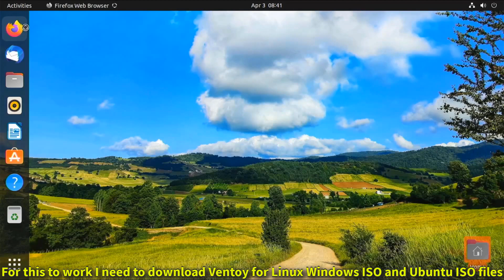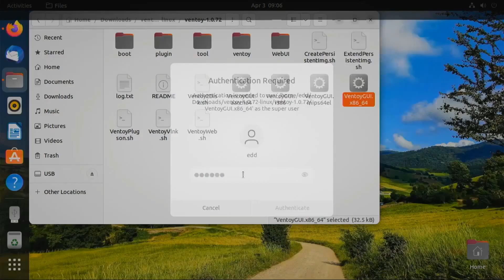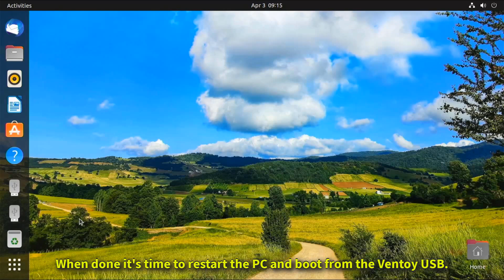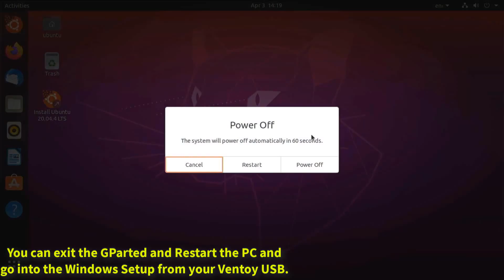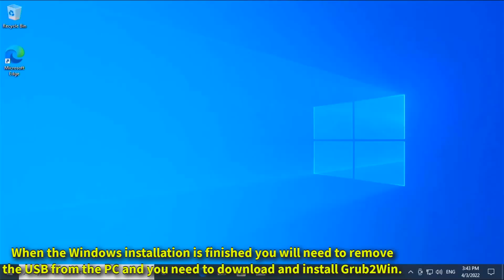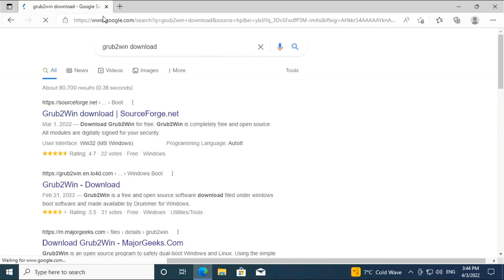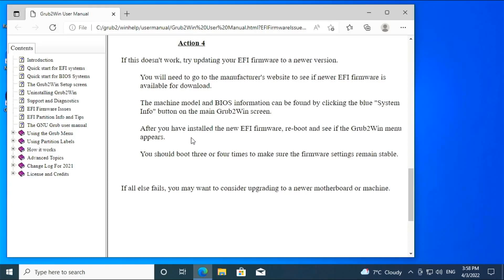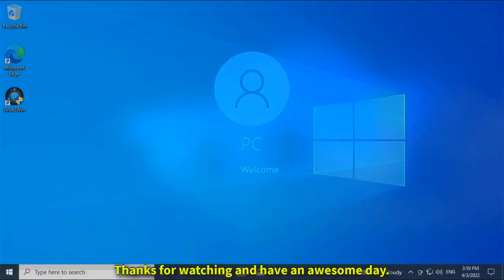How to Install Windows and Dual Boot it with Linux Guide 2022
In this video I will show you how to install Windows and dual boot it with Linux in few easy steps this will work on both MBR Legacy and GPT UEFI laptop or desktop computers with microsoft windows 7 , windows 8 / 8.1 , windows 10 and windows 11 operating system the same way.

For this to work you will need to download Ventoy for Linux and two ISO files one is Windows ISO and the other one is Ubuntu ISO file and also you will need to have an empty USB flash drive or pen drive memory stick and create a multiboot bootable Ventoy USB and when you have installed Windows you will need to install an application called Grub2Win from the internet.

If you couldn't launch the Ventoy application on your linux distro here is a workaround video guide on how to run Ventoy on terminal.